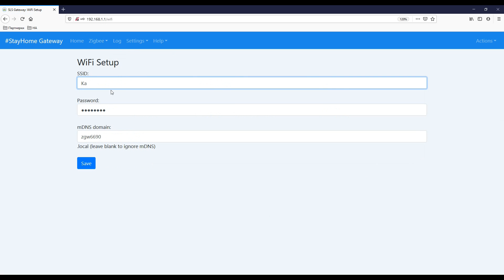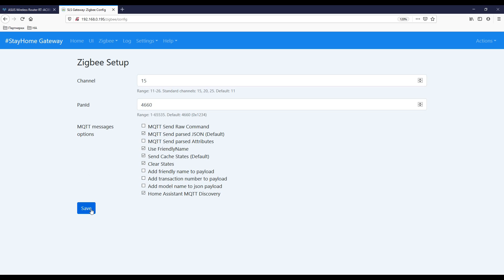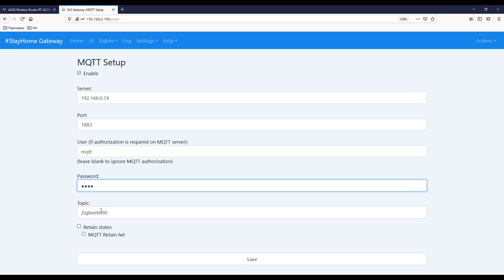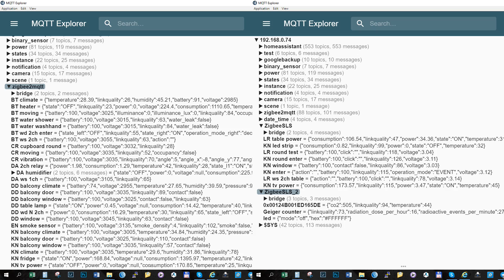Модернизация шлюза Xiaomi в SLS, можно ли подключать несколько SLS к Home Assistant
В этом обзоре я покажу процесс модернизации шлюза Xiaomi в SLS и заодно отвечу на вопрос - можно ли одновременно использовать несколько SLS шлюзов в одной системе Home Assistant